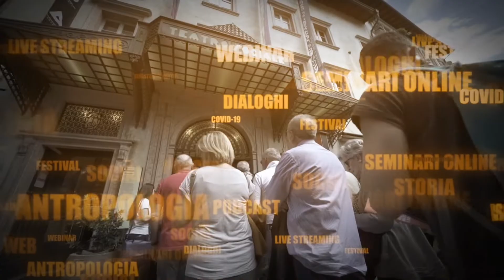Cineconomia/Cineconomy - Marco Onado presenta "Furore" - 12/06/2020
Il Film di John Steinbeck è considerato il manifesto del New Deal americano ovvero della politica di Roosvelt che ha permesso agli Stati Uniti di superare la Grande Depressione. Uscito nel 1940 si rivela ancora estremamente attuale per guardare con altri occhi il disastro economico causato dalla pandemia e per pensare soluzioni su come uscirne.

The film based on John Steinbeck’s book is considered the manifesto of the American New Deal, namely the programme enacted by Roosevelt allowing the USA to recover from the Great Depression. Coming out in 1940, it appears astonishingly topical, allowing us to look at the economic disaster caused by the pandemic from a different viewpoint and to think about solutions for emerging on the other side.